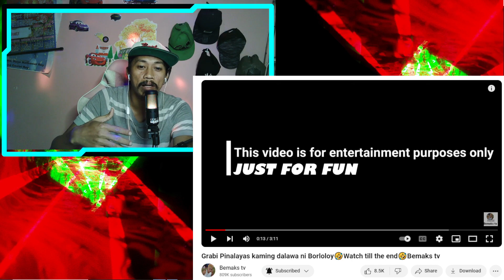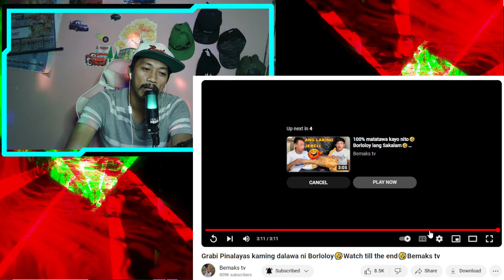INIWAN NG ASAWA NAGLASING!